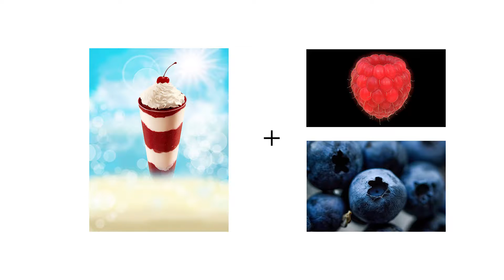Vortex Creator | After Effects Template